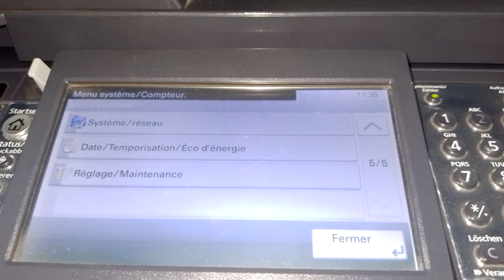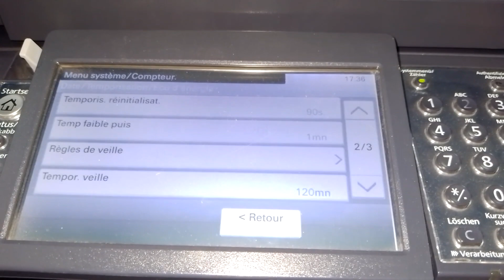Comment régler le délai de mise en veille automatique / date / heure sur une imprimante Kyocera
Réglage du nombre de minutes après lequel l'imprimante doit se mettre automatiquement en veille si plus aucune activité n'y est menée
Réglage de la date et de l'heure
Le modèle utilisé pour l'exemple est un KYOCERA Ecosys M3540idn